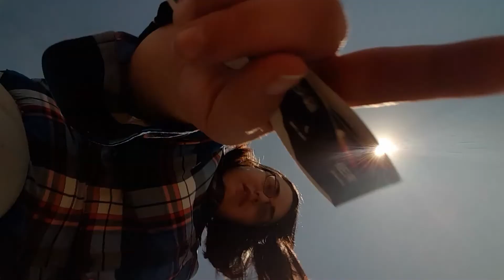Total eclipse - 08/21/2017 - Custer County, Nebraska, USA. NUMBER 2